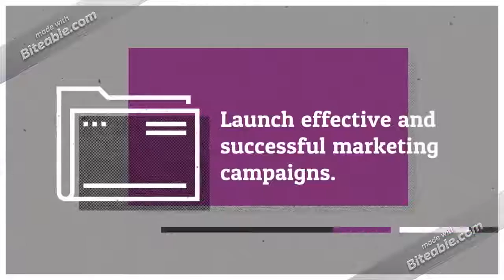Australian Business Email List Providers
Our portfolio of Business Lists enables us to help you reach a diverse range of B2B target audiences. The segmentation options available within some Business Lists are complex and extensive.

Australia email list is one of the most popular email leads. Business leads means email lead of your specific businesses. So, you will get needed business details in this database from Australia.

Our lists of Australian business leads gives you instant access to all your business targets working across Australia. With our Australian business database, you can reach the right audience at the right time. Australia b2b marketing lists are home to b2b contact data of million businesses and business professionals.

Our Australian sales lead mailing lists function as the foothold for any marketer looking to build a massive business network. We take pride in declaring that we have been over the past decade been able to provide satisfactory services to our clients who are still associated with us.

Looking for a data refining service and not sure whom to approach and on what assurance? Well, we, at Global B2B Contacts are more than glad to talk to you regarding our data refining procedures, the pricing and the delivery time. With all the possibilities of data customization, server issues or change of opted plan, our delivery time may change. Having said that, we do not support wrong or outdated data to be supplied in the different market segments. This brings us to find, identify and provide you only opted-in email addresses.